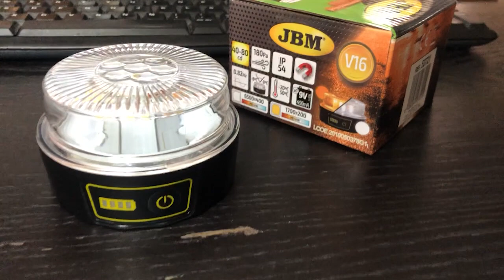Help flash barato y homologado para Europa. Marca JBM®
Práctico y cómo help flash para señalizar el coche cuando se avería y evitar accidentes. Consigue ya el tuyo ya que va a ser obligatorio en España. Precio imbatible. Obligatoria en España.
Totalmente homologado (no compres uno sin homologar, si tuvieses un accidente por culpa de la señalización correrías con todos los gastos de dicho accidente).

Cualquier duda consúltanos